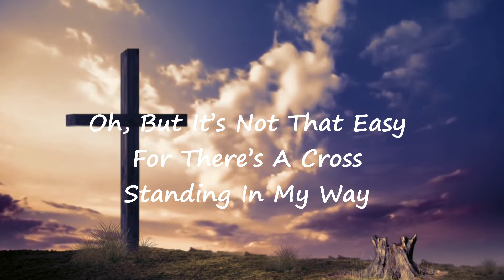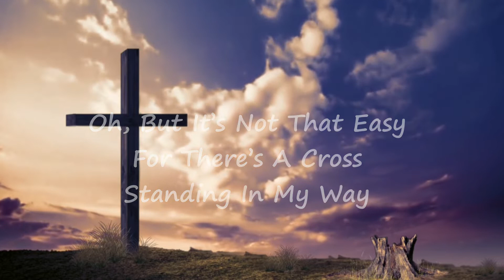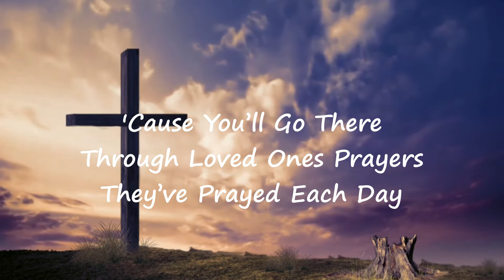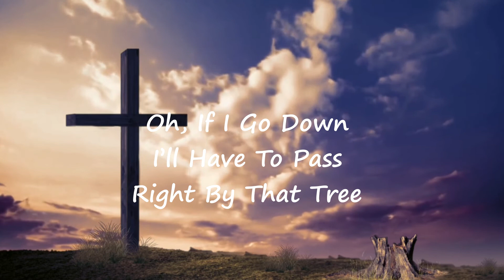"Cross Standing In The Way" Country Gospel Lyric Video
This is a lyric video cover of the song, "Cross Standing In The Way", originally made popular by Del Way.
You can purchase MP3 versions of the accompaniment track for live performance on AMAZON